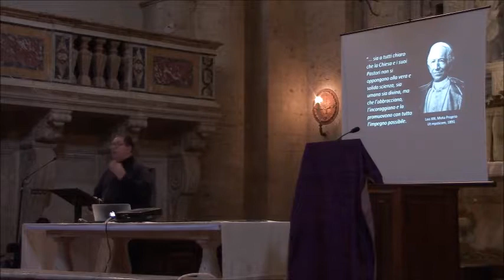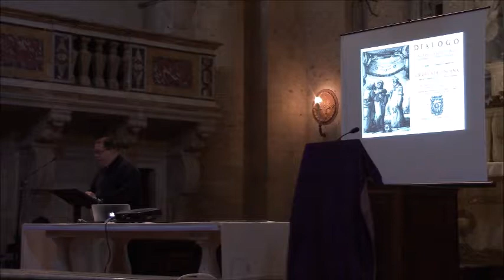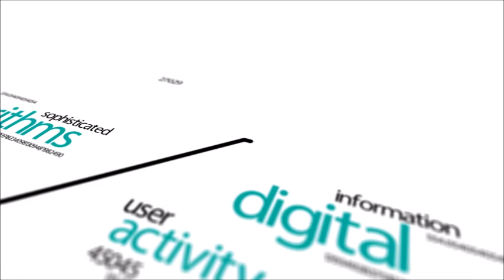Pendolo di Foucault: Lectio Magistralis di Paul Mueller della Specola Vaticana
Festeggiamenti del cinquecentenario del Tempio di San Biagio di Montepulciano. Lo speciale su